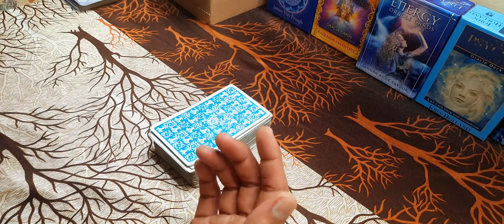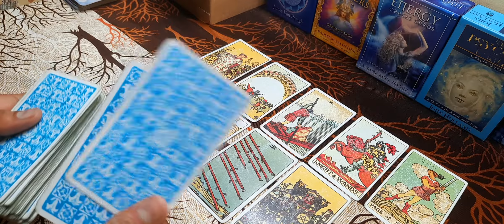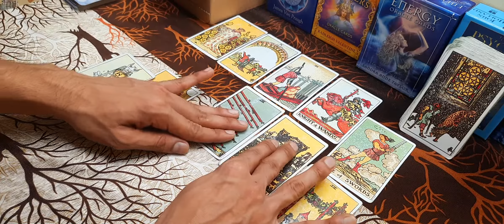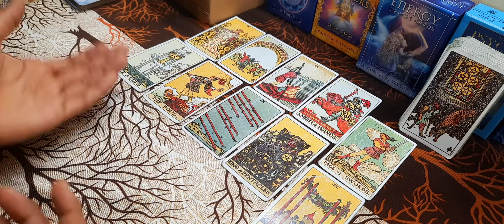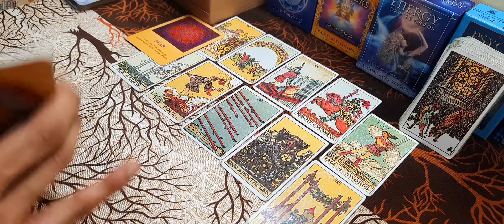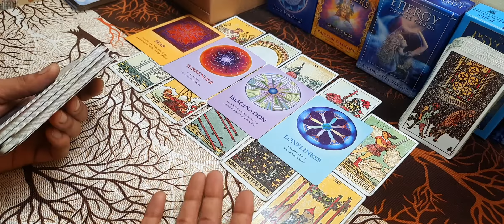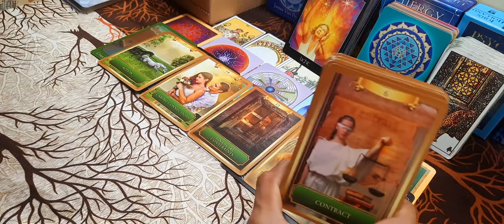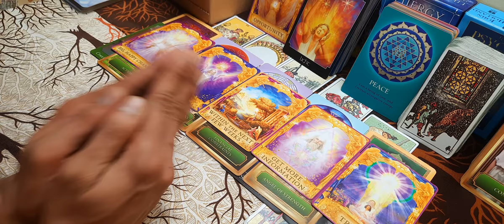HINDI READING : Kya GOOD NEWS Appko Milegi OR konsi Wish Appki Puri hogi.. timeless reading...😇🤲💖💫